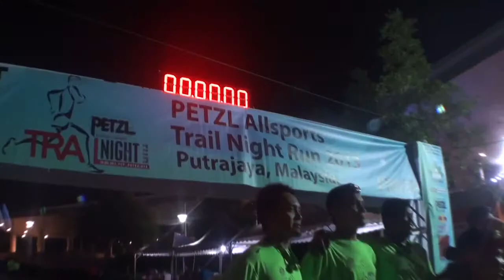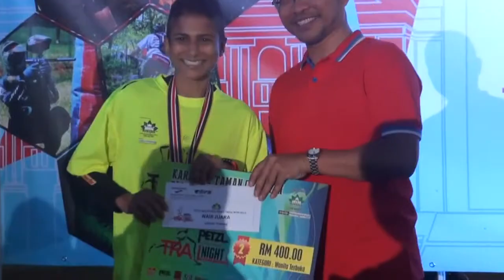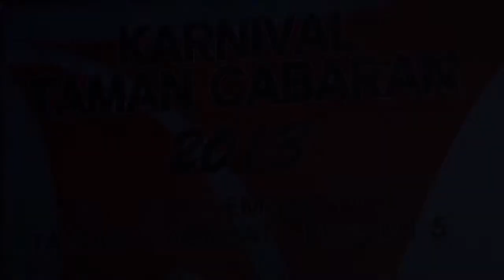Petzl Allsports Night Trail Run 2013